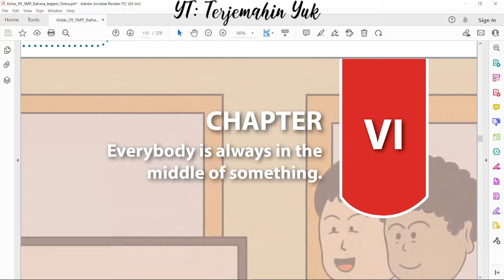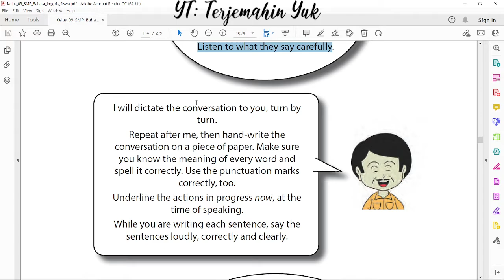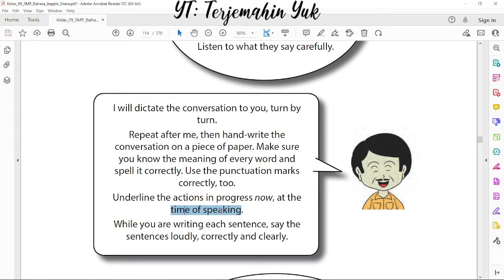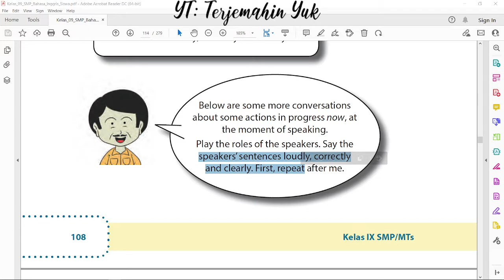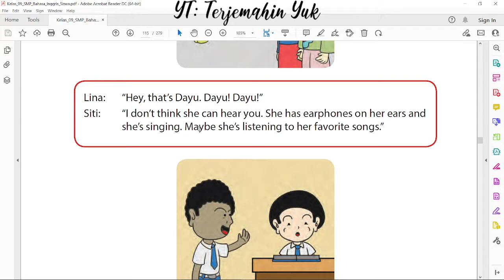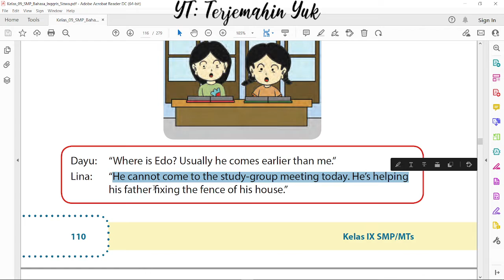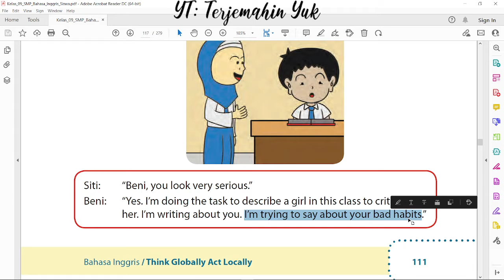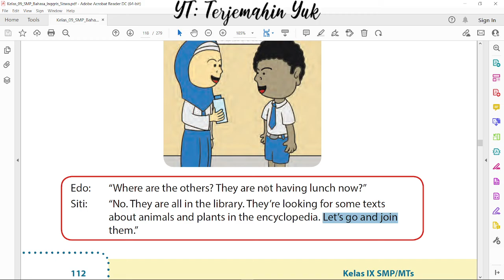Hal. 107-112 kelas 9 Terjemahan Buku Bahasa Inggris SMP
Mulai bab baru tentang belajar mengkomunikasikan aktifitas yang sedang berlangsung saat dibicarakan, di masa lalu dan di masa depan.
In this chapter I will learn to communicate activities in progress at the time of speaking, at one point of time in the past, and at one point of time in the
future, in order
- to share the information with others
- to give an explanation